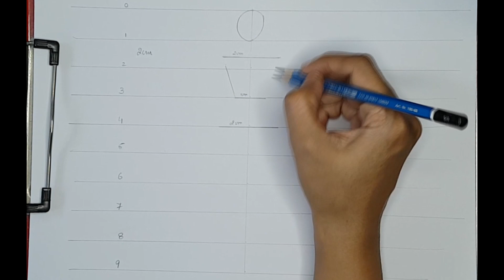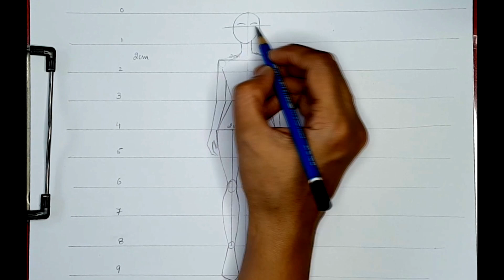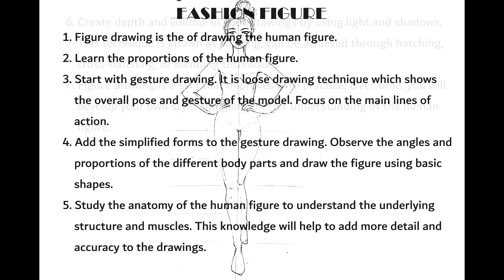How to draw FASHION ILLUSTRATION / DRESS DESIGN-1 / FASHION FIGURES / CROQUIS / Basic proportion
I am showing here how to design beautiful dresses. I have also shown how to draw figures from basics. It would be easy to start with the measurements. Practice many times until you can are able to do without measurements.

Steps
1. Draw the 9 horizontal lines for figure as shown in video
2. Draw the human figure as shown in the video